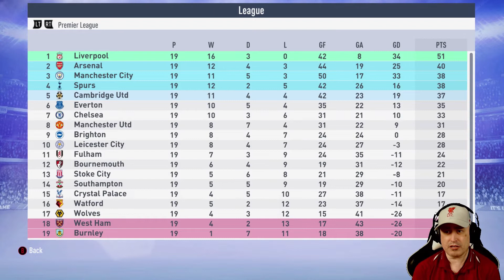FIFA 19: YOUTH SQUAD STARS with REALISM MOD [#86] BRING YOUR ICE SKATES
Episode 86: We take on Crystal Palace and Burnley in today's episode. The weather can get a little tricky.
MODS supplied by:
**ARANAKTU** Cheat Engine

FIFER MODS (Mods and Frosty Editor/Manager)

MUZZLEY (Kits for the Series) + PATRON

**CUTZY** (Original Youth Squad + Inspiration)

Tommo (TommaHawk79Games)

Pat Garber (LongLivePatBack)